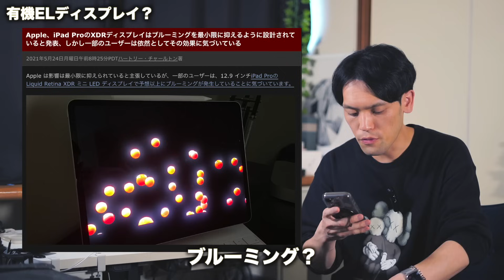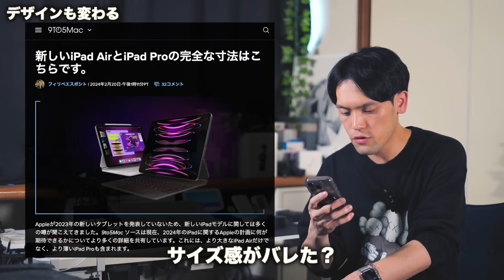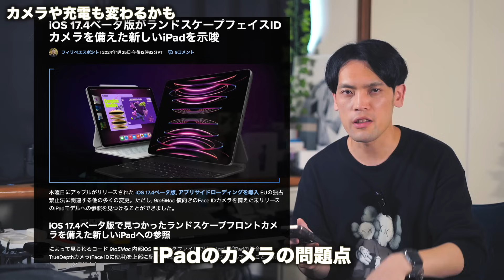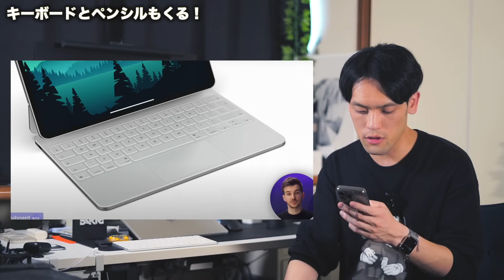新型2024 iPad Pro/Airくる！まさかのアレが搭載？予想される10個の新機能まとめぇえええ！！！！！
▶︎おすすめガジェット一覧でまとめてます

▶︎YouTubeで使ってる撮影機材一覧

0:00 新型iPadがもうすぐ来るぞ！
0:36 Appleイベント決定！招待状にヒントが？
1:58 有機ELディスプレイ
3:17 デザインが薄く変わる
5:01 M3チップかM4も？
6:18 バッテリーと画面が進化
9:30 画面のオプションが追加
10:45 インカメラとMagSafe充電
12:51 マジックキーボード・ペンシル3
16:08 iPad Air6世代
17:30 iPhone 15の新色？
18:05 iPad Proの予想価格もすごいぞ
19:19 おすすめ動画
19:54 おまけ：新型 iPad買う？
DAIKINGについて
27歳のガジェットブロガー・YouTuber。ガジェットで１つ上の生活をコンセプトに毎月30,000人が見るブログ「DAIKINGのおブログ」をゼロから2年程運営中。